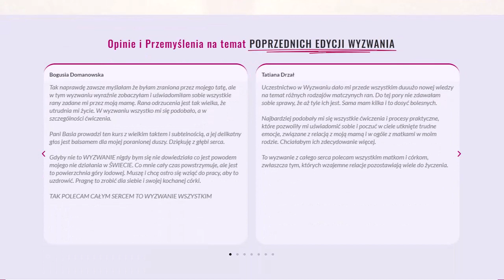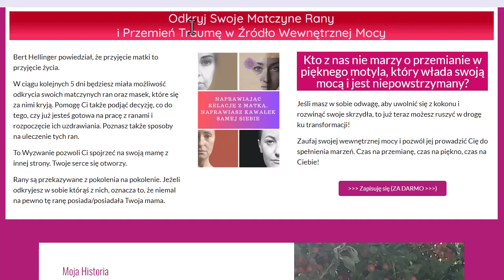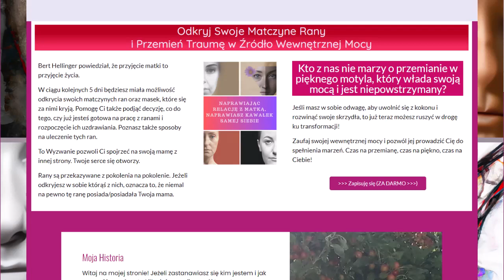💖 RANA UPOKORZENIA 💖 Rana Matki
Zapraszam Cię do poznania jednej z matczynych ran, jest to rana UPOKORZENIA.

Sprawdź, czy posiadasz ranę upokorzenia.

👍 Już dziś zapraszam Cię także na wyjątkowe 5 dniowe DARMOWE wyzwanie: RANA MATKI - Odkryj Swoje Matczyne Rany i Przemień Traumę w Źródło Wewnętrznej Mocy, które poprowadzi Barbara Łukowiak 🥰

Dziękuję Ci, że jesteś i że masz odwagę na zmiany, transformację, rozwój i naukę!

Mam też pytanie:

Jak długo już borykasz się z emocjonalnymi i psychicznymi problemami?
Jak długo już czegoś Ci brakuje do uzyskania pełni?
Jak długo jeszcze zamierzasz czekać, aż samo coś się zmieni?

Może warto zacząć już dziś z Programem Uzdrawianie Matczynych Ran?
Ten program jest dla Ciebie, jeżeli masz już dość tkwienia w  miejscu, bycia niezauważalną i  patrzenia jak życie przemyka ci przez palce.

Czy jesteś wystarczająco zła i  zirytowana tym, ile kosztuje cię powielanie starych wzorów zachowania i reagowania? I nie chcesz już od siebie odsuwać uzdrowienia matczynych ran? A także widzisz sens przyjęcia mamy do swojego serca?

Jeżeli tak, to serdecznie zapraszam Cię zapisania się na ten niezwykły 3 miesięczny Program dla Córek: Uzdrowienie Matczynej Rany.

Nie zapomnij polubić, skomentować i udostępnić RANA UPOKORZENIA - Rana Matki